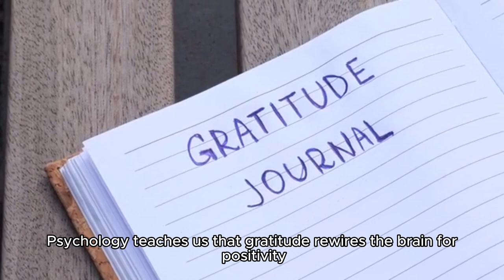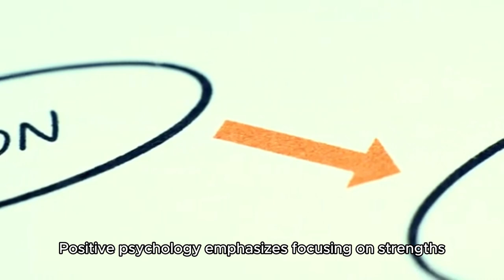Facts About Your Mind: Understand Your Psychology Better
Unlock the secrets of your mind with our deep dive into psychology! Learn surprising facts about your thoughts, emotions, and behaviors, and discover practical tips to better understand yourself. Whether you're looking to improve your mental health or simply curious about how your brain works, this video offers valuable insights for everyone.